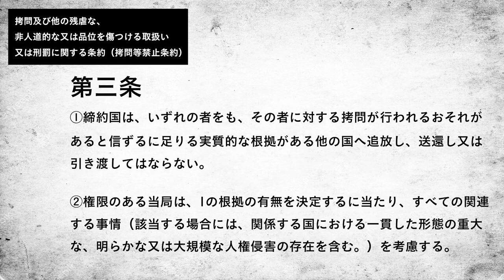入管収容問題「ウィシュマさんの入管収容と拷問等禁止条約」法務大臣会見（8/1）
2023年８月１日の法務大臣定例記者会見の動画になります。

【D4P佐藤】
名古屋入管のウィシュマさんの事件についてお伺いします。この件の最終報告書には、ウィシュマさんの仮放免を不許可とした理由について、「一度、仮放免を不許可にして立場を理解させ、強く帰国を説得する必要あり」などという記載があります。このような恣意的な収容の運用は、拷問等禁止条約で定義されている拷問に当たるかと思われますが、大臣の見解はいかがでしょうか。現在、裁判係争中ということですので、お答えになれない場合は、一般論として御回答ください。

また、関連してもうひとつ質問ですけれども、改定入管法には強制送還に関する事項もあります。こちらの拷問等禁止条約の第３条の１に、《拷問が行われるおそれがあると信ずるに足りる実質的な根拠がある他の国への追放・送還・引渡し》を禁じています。つまり、仮に入管法に基づいて強制送還が執行されるとなった場合でも、こちらの拷問等禁止条約の条項に反していないかどうか、こちらを別途検討する必要があるということかと思われますが、いかがでしょうか。

【大臣】
まず、私は何度も申し上げていますが、ウィシュマさんが亡くなられたということに関しては、改めてお悔やみを申し上げたいというふうに思っています。

その上で、お尋ねは、いずれも条約の解釈に関する事柄だろうと思いますので、法務大臣は所管外ですので、お答えすることは困難でありますけれども、その上で申し上げますと、御指摘の報告書については、仮放免許可申請に対する対応について、１回目及び２回目ともに仮放免を許可しなかったことが不当なものであったとは評価できないというふうにされています。

すなわち、１回目につきましては、仮放免後の住居や医療費の支弁等に疑義があるなど、仮放免を不許可とすべき相応の根拠があり、不許可処分が不当なものであったと評価することはできないとされています。それから、２回目につきましては、より早期に仮放免や入院措置を行うことが望ましかったが、仮放免の環境を整えるには時間が必要な中、ウィシュマさんが亡くなってしまったことからすると、仮放免に至らなかったことにも相応の理由があり、仮放免を許可しなかったことが不当であったとまでは評価できないと記載されているところであります。

もっとも、容態観察を要するなどの体調不良者について、身体の状況の的確な把握を踏まえた柔軟な仮放免を可能とすることが明確に示されてこなかった点ですとか、真に医療的な対応が必要な状況を見落とさないための教育や意識の涵養が不足していた点については、調査報告書でも指摘されているところでありまして、入管庁では、これらを踏まえて、健康状態を踏まえた仮放免判断等を指示する新たな仮放免運用指針の策定や、職員の意識改革を行い、運用を改善してきているところであります。

これ以上の詳細につきましては、御指摘もありましたけれども、国家賠償請求訴訟が係属中でありますので、司法への影響に鑑みて、お答えは差し控えさせていただきたいというふうに考えています。

【D4P佐藤】
ふたつ目の《条約》（と改定入管法との関係）については、検討をされたことはあるのでしょうか。

【大臣】
先ほど申し上げたように、条約の解釈については法務省の所管ではありませんので、お答えできないということであります。

第三条

①締約国は、いずれの者をも、その者に対する拷問が行われるおそれがあると信ずるに足りる実質的な根拠がある他の国へ追放し、送還し又は引き渡してはならない。

②権限のある当局は、1の根拠の有無を決定するに当たり、すべての関連する事情（該当する場合には、関係する国における一貫した形態の重大な、明らかな又は大規模な人権侵害の存在を含む。）を考慮する。

★関連記事・動画は下記をご覧ください。

・不可解な「訂正」、立法事実はどこへ？　柳瀬参与員の「１年半で対面500件」難民審査、法務大臣発言は「可能」から「不可能」に

・入管法改定案「１年６ヵ月で500件の対面審査」の虚構　法務大臣会見まとめ（5/16-5/30）

・改定入管法「補完的保護のシミュレーションは『必要ない』」法務大臣会見（6/20）